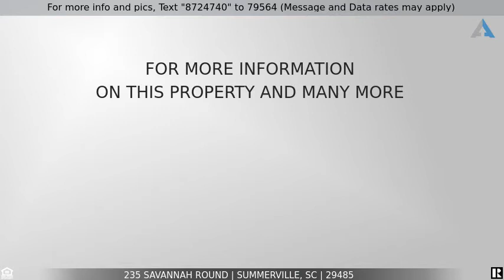Priced at $278,000 - 235 Savannah Round, Summerville, SC 29485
This well cared for single level home with a FROG is conveniently located in the highly desire and established community of Irongate. Hardwood flooring is prevalent throughout the home with ceramic flooring in the kitchen, laundry, baths and family room.  The huge family room has vaulted beamed ceiling and a brick wood burning fireplace with wooden mantel that adds extra comfort on chilly nights. This is where you access the extremely large fenced back yard. With the stamped concrete patio this is the perfect place to gather family and friends for outdoors entertaining. Right off the separate dining room, the kitchen offers beautiful refinished cabinets with pullout shelves and organizing units to give you plenty of storage. Tiled countertops adorn the kitchen along with a Black/Stainless appliance package. The laundry room has extra cabinets for storage. The footprint of the home has been increased to add walk-in closets and enlarge all bedrooms. The Master is bright and open with vaulted ceilings and the master bathroom has been completely retiled to give a clean refreshed feel with granite-top vanity and new toilet. The stand-alone shower is substantial and elegant. Spacious secondary bedrooms with a full bath refresh with new tile and beadboard accents and upgraded toilet round out the main living area. The Frog is expansive and could be used as a 4th bedroom or nice office/studio with build-in cabinetry and countertops. Easy access to Old Trolley Road allows quick proximity to schools, shopping, dining, all the amenities of Downtown Summerville and more. Storage build has electrical power and conveys in "as is" condition. There is a chicken coop on the property that can be removed if desired.